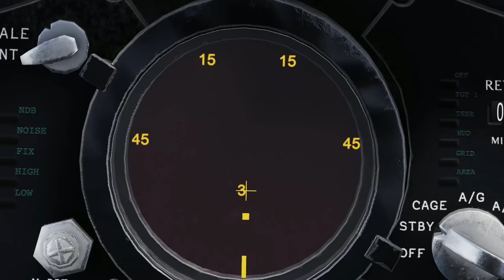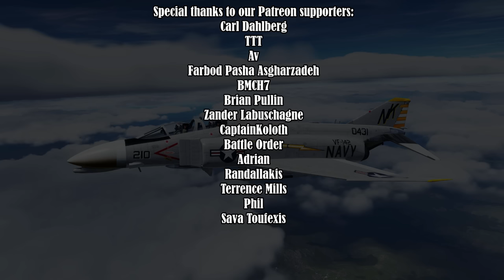The B*stard Killed My MiG! - USN Phantoms' Troublesome Clash with Vietnamese MiG 21s (1967)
American pilots first began to spot North Vietnamese MiG-21s in early 1966. By the end of the year, USAF Phantom pilots claimed four victories against this supersonic fighter but US Navy Phantom pilots rarely saw it as it was mostly used in Route Pacs assigned to the Air Force. But in August of 1967, they would finally get their chance as two F-4Bs from Constellation's VF-142 flew a BARCAP mission for an Alpha Strike. Although they used a proper tactics, the two American aircrews would face great challenges fighting this new threat.

Sources:
- Lou Drendel - And Kill MiGs: Air to Air Combat in the Vietnam War
- István Toperczer - MiG-21 Aces of the Vietnam War
MiG-21 Aces of the Vietnam War